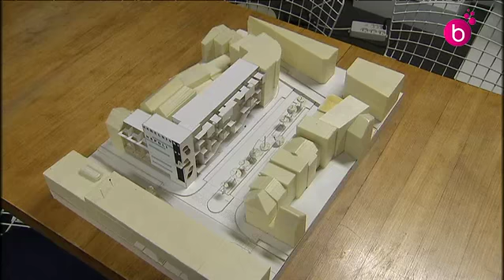Une "Villa Tinto" bientôt à Schaerbeek ?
L'enquête publique sur le projet d'implantation à Schaerbeek, d'une "Villa Tinto", centre de prostitution, comme à Anvers, est en cours.